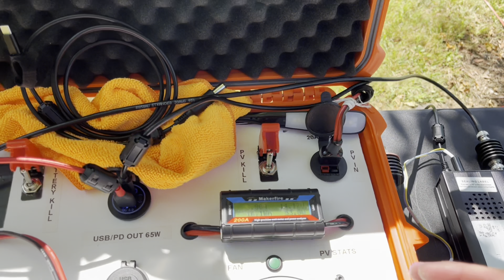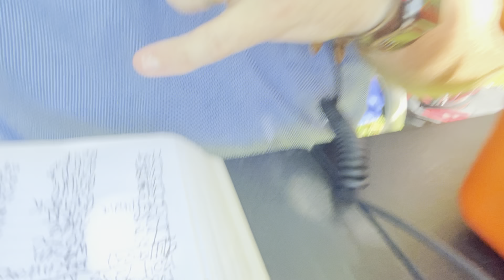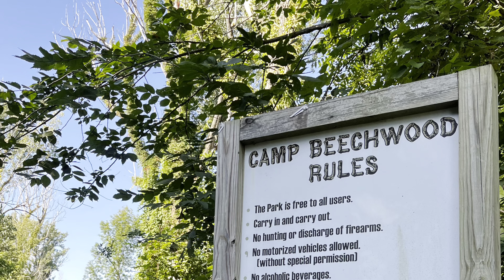2023 POTA Radio at Beechwood State Park on Lake Ontario, New York K-2012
2023 POTA Radio at Beechwood State Park on Lake Ontario, New York K-2012